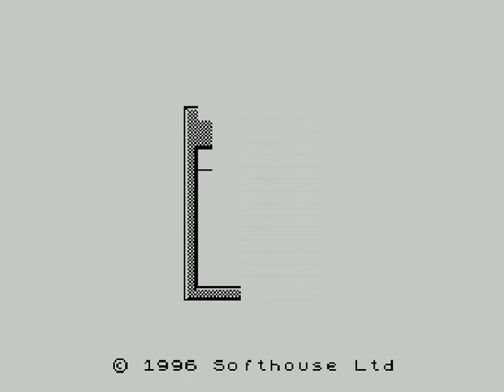Minesweeper (ZX Spectrum)